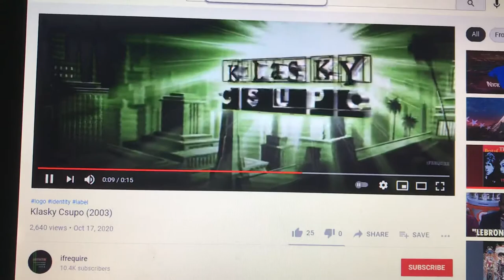David E. Kelley Productions/Klasky-Csupo/Fox Television Studios (2008)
Taken from Season 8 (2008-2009) & Season 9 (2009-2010) of Dil Pickles: The Series (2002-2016).

In 2008, Fox Television Studios' logo was given a more enhanced and modified look, with the tower, searchlights, and clouds being darker, and the News Corporation byline being in all caps.

Season 9 is the final season where Fox Television Studios handled production. 20th Century Fox Television took over starting with Season 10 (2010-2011).

Like with the other shows on GoAnimate, this show was forced to start and end the 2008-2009 television season late because of the Financial Crisis of 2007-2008.

Season 8: October 21, 2008 - June 16, 2009 (25 episodes)

Taped at Nickelodeon on Sunset - Los Angeles, California.